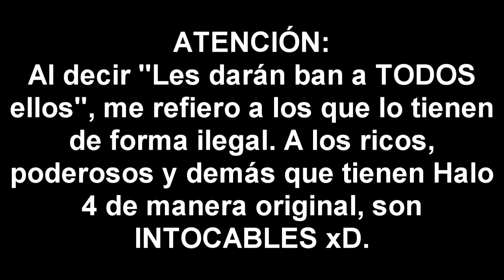Halo 4: ¡Baneo Masivo! Microsoft toma cartas en el asunto.. [Halo Reach: Gameplay]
Pues nada, un breve resumen de lo que ha pasado desde que se filtro Halo 4, dudas, desesperación y demás..